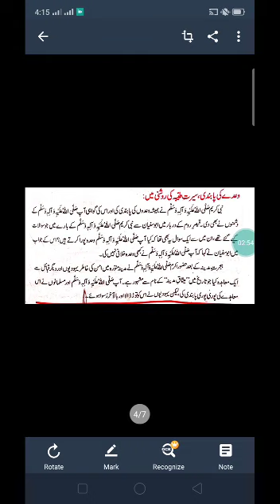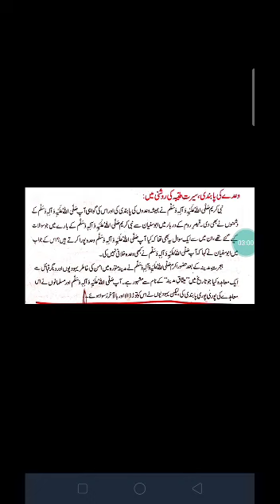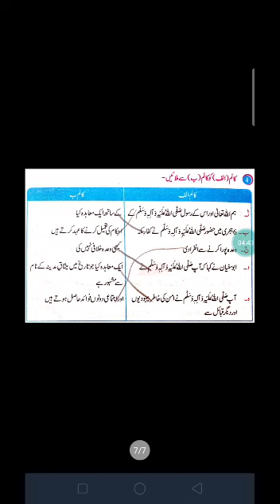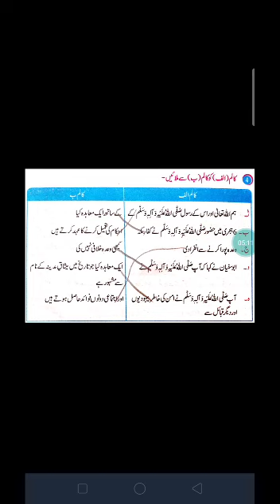5th Class Islamiat